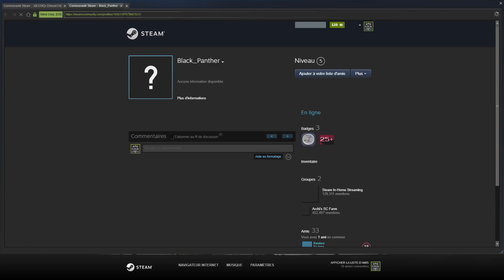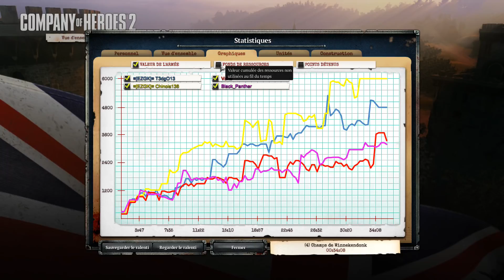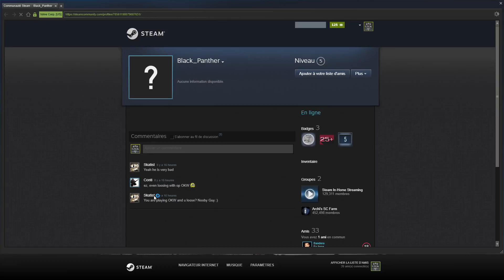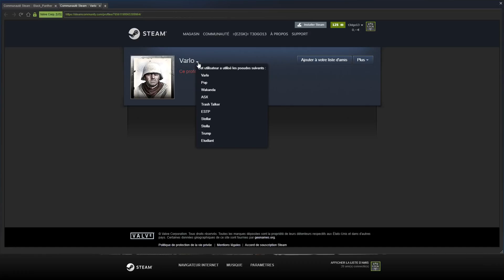COH 2 FR #1177 "I'm a poor lonesome cowboy" (SPRING PATCH ALLIES)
Baguera cherche Baloo et Mowgli désespérément... ;)